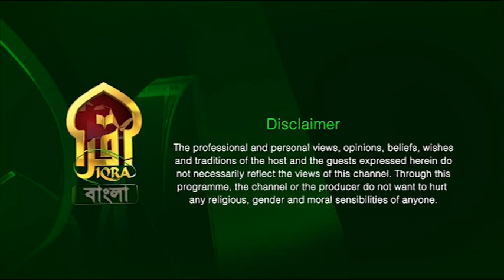Legal Hour II 01052023 II Barrister M M Abu Ahsan Reza & Morshadur Rahman